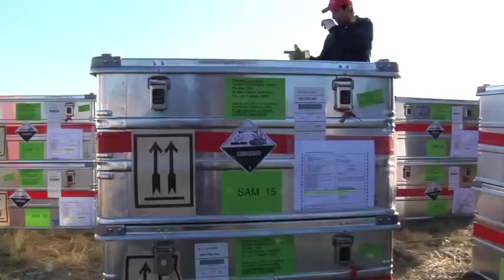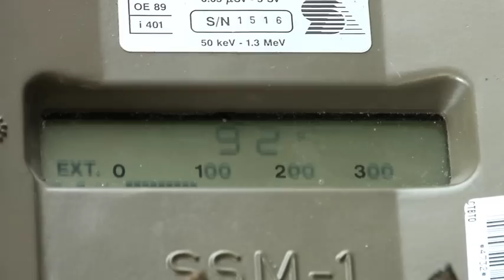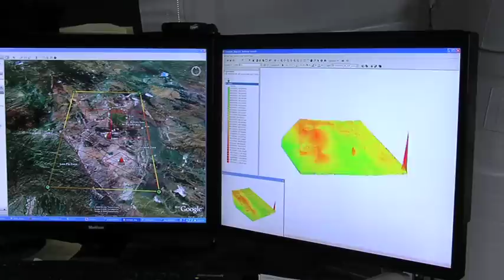On-Site Inspection: Integrated Field Exercise 2008 Movie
On-site inspectors, diplomats & staff travel to the former Soviet Union test site at Semipalatinsk for the 2008 Integrated Field Exercise.

Carried out in Kazakhstan in September 2008, IFE08 was a simulation exercise that enabled the Comprehensive Nuclear-Test-Ban Treaty Organization to test an on-site inspection (OSI). This is a key component of the verification regime which the CTBTO is building to monitor the globe for nuclear explosions. An OSI can only be invoked once the Comprehensive Nuclear-Test-Ban Treaty (CTBT) has entered into force.